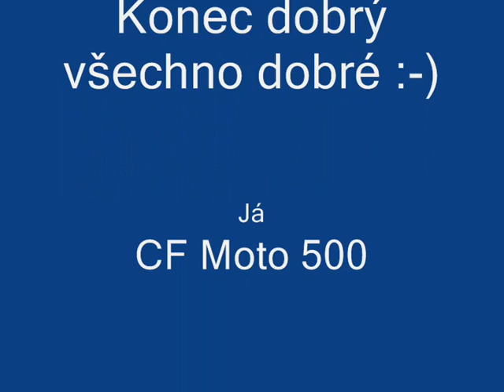CF Moto 500 TRIAL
Odpolední triálek v bráchovo režii, v jeho lese, kde vytvořil takovou přírodní trasu. Moc příjemný to bylo brůdr!!! Danke :-)